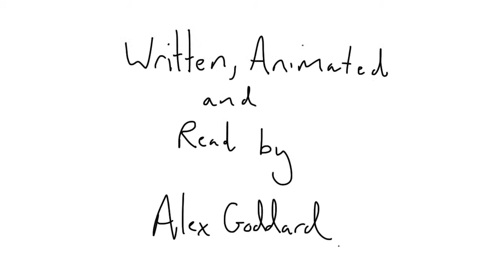Ace filmmaker/animator Alex Goddard's ripping "I [insert body part] You"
When one body part doesn't say enough...Ace filmmaker/animator Alex Goddard's "I [insert body part] You!" may help?